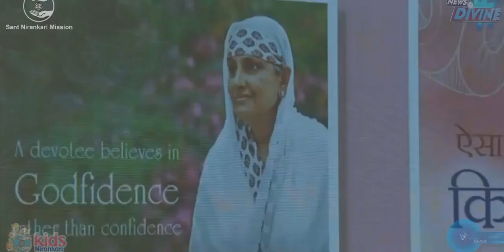प्यार प्यार प्यार ऐहो मेरा सतगुरु चौंदा है | Song By Sandeesh Sharma From Italy 70th Sant Samagam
प्यार प्यार प्यार  ऐहो मेरा सतगुरु चौंदा  है | Song By Sandeesh Sharma From Italy 70th Annual Nirankari Sant Samagam | ७० वा निरंकारी संत समागम